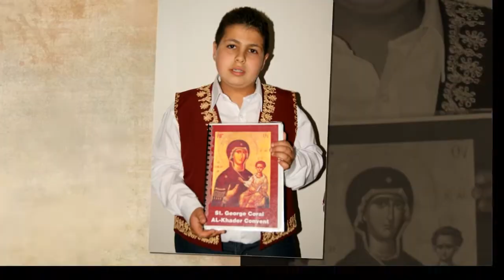جوقة القديس مار جريس الخضر بيت جالا فلسطين لما بدا يتثنى NISSIM KING